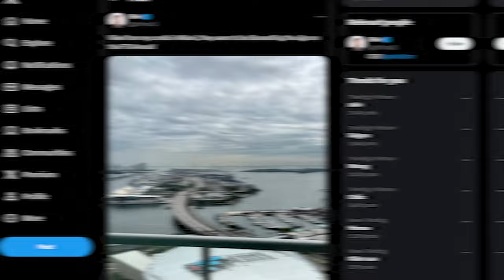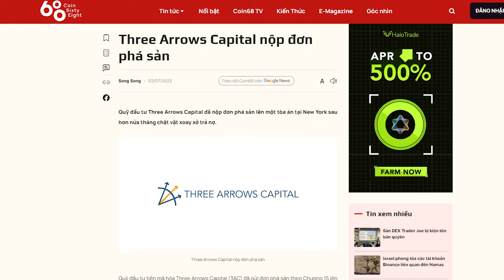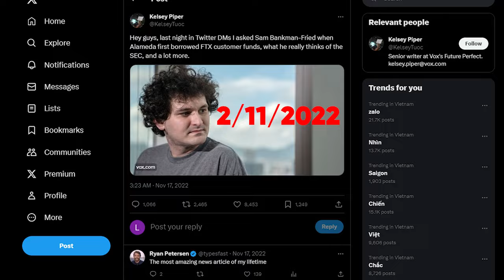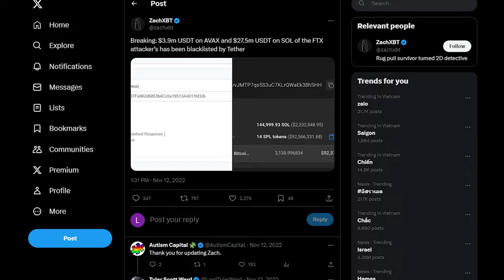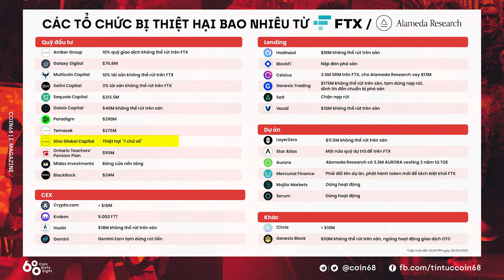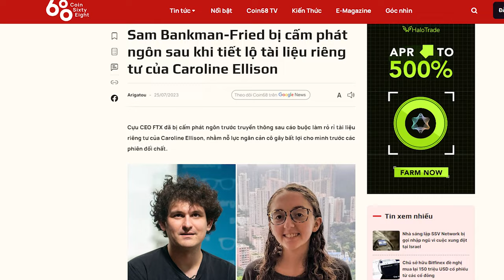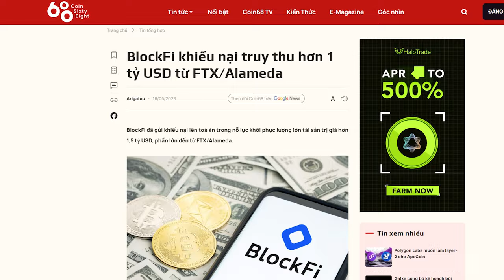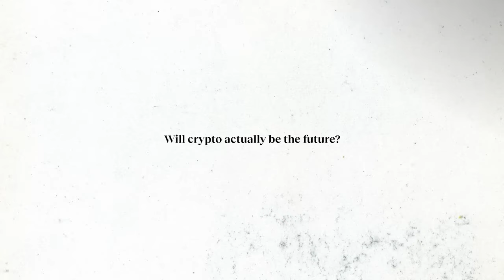Sự sụp đổ của FTX tệ hơn chúng ta nghĩ? | Bổ Não #10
Cú sập đầy ngỡ ngàng của FTX là một trong những thất bại đáng kinh ngạc nhất của ngành công nghiệp tiền điện tử. Sam Bankman-Fried từ "tỷ phú", “thiên tài”, “dân chơi” , "nhà từ thiện" của làng tiền số nay lại trở thành kẻ tội đồ chỉ sau một đêm.

Theo như lời giải thích từ Sam, tất cả sự vụ là do sự quản lý tài chính yếu kém và hơn hết, do vị thế kí quỹ khổng lồ từ khách hàng - hay chính là Alameda Research. Vậy có phải do Sam cho Alameda vay số tiền khổng lồ nên mới có lỗ hổng thất thoát và gây ra sự sụp đổ hay không? Tất cả đều do Alameda hay còn nhiều uẩn khúc đằng sau?

Dưới đây là những bí ẩn trong chiếc hộp Pandora của FTX.